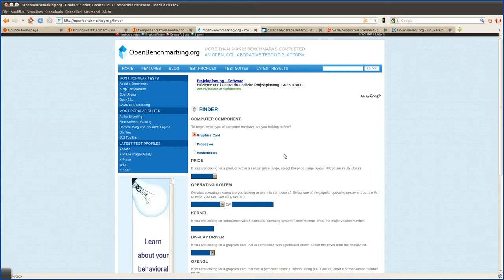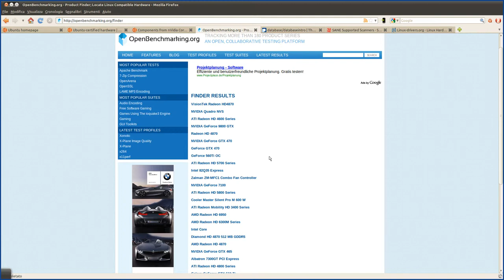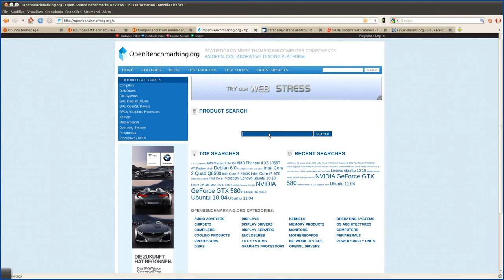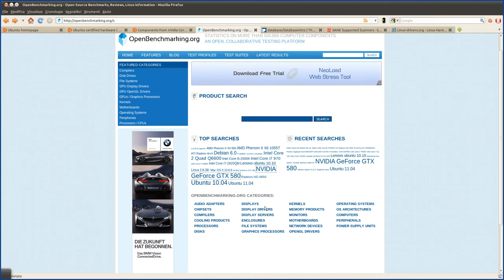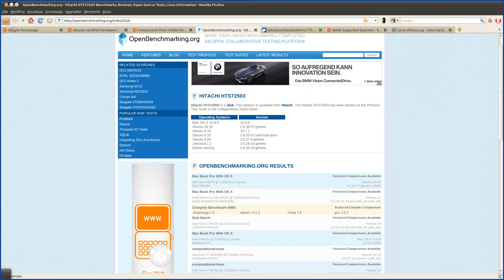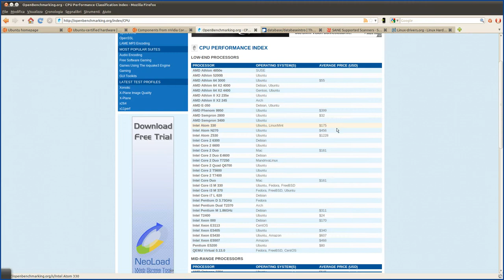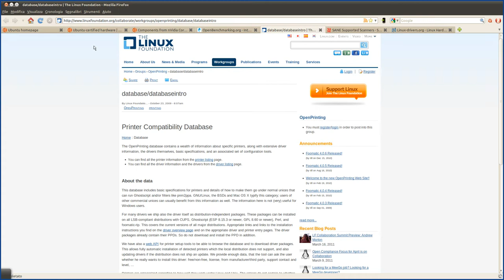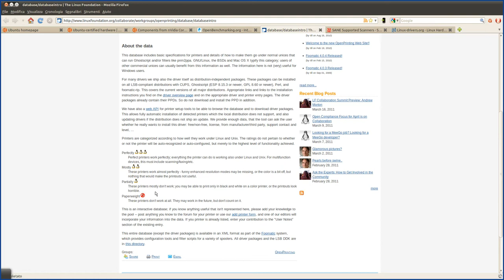Compatibilità Hardware per Linux - parte 2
In questo tutorial presento alcuni siti interessanti che permettono di informarsi preventivamente sulla compatibilità o meno con Linux di componenti hardware in modo da poter fare degli acquisti mirati.

Specificatamente per gli utilizzatori del programma Skype con webcam, ecco un utile link sulla compatibilità